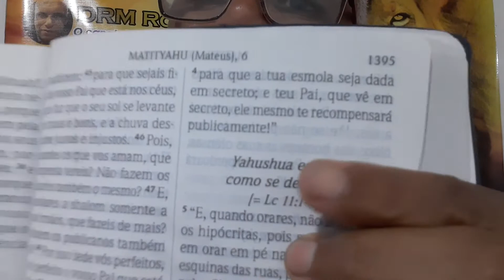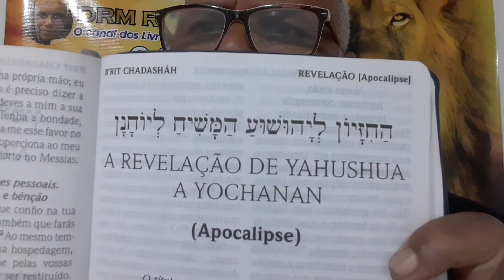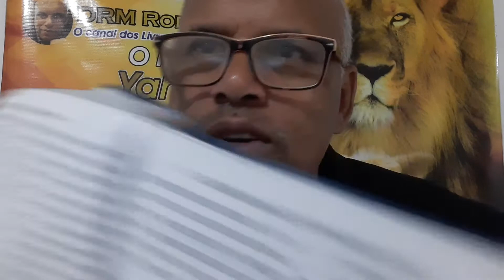O CHIPP JA ESTA SENDO TESTADO EM CEREBRO MACACOS.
nositetecnologia.ig.com.br#